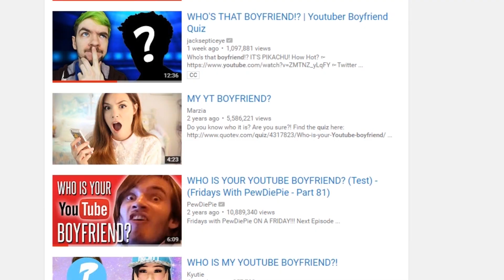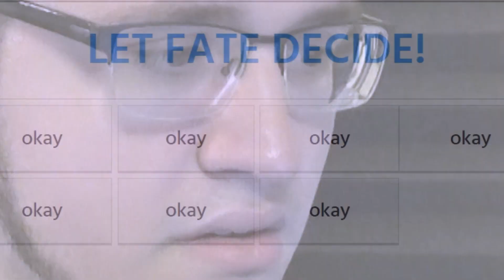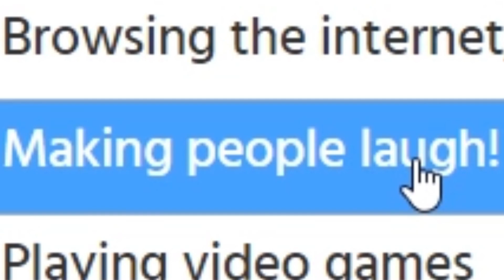That YouTube Boyfriend Quiz Everyone Has Already Done...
This is what people like right?